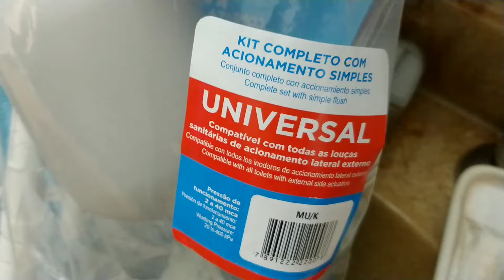Como Trocar Descarga Kit Completo Astra Botão Lateral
Nesse vídeo mostro Como instalar kit completo universal Astra Botão Lateral

Se precisar de auxílio, Faço consultoria on-line via whatsapp por chamada de vídeo mande mensagem no whatsapp consulte os valores para consultoria

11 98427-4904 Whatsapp